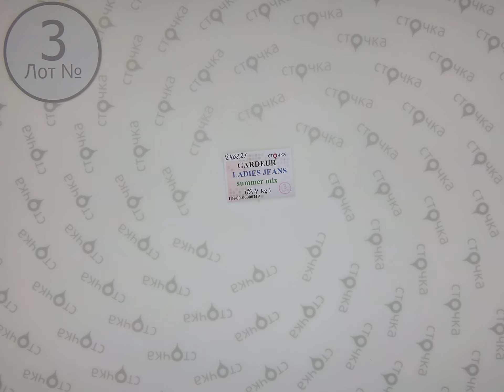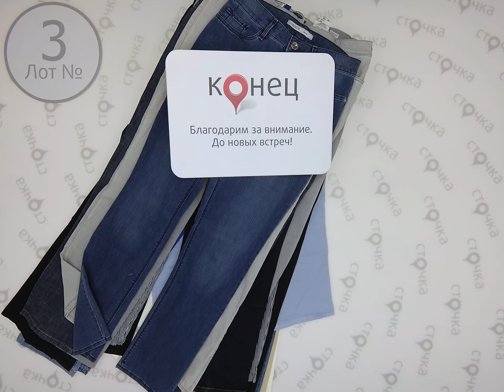GARDEUR LADIES JEANS summer mix 3,Цена за кг.: 8 евро ,сток одежда оптом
Gardeur ladies jeans summer mix (лот№ 3 )
Женские джинсы(сток)
Страна: Германия
Сезон: Лето
Цена за кг.: 8 евро
Цена за мешок: 83.20  евро
Цена за ед.: 3.61 евро